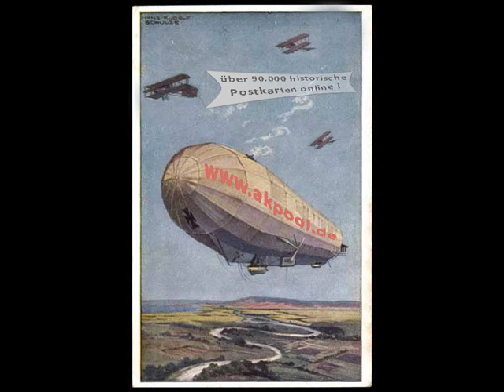Alte Ansichtskarten - 07639 Bad Klosterlausnitz - akpool.de